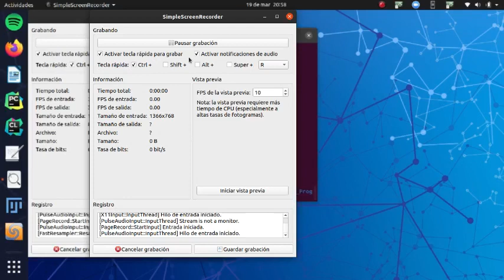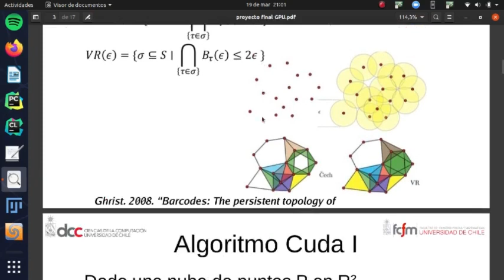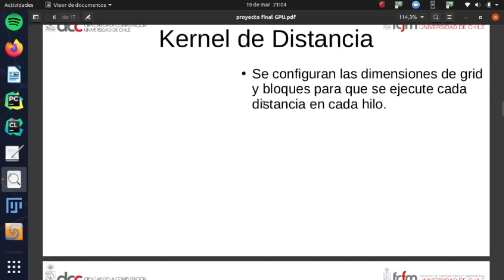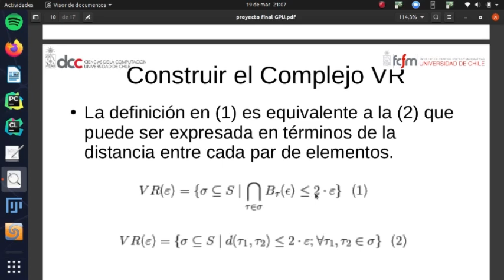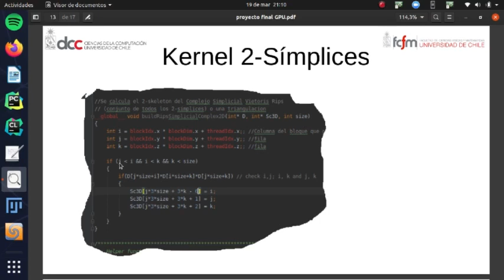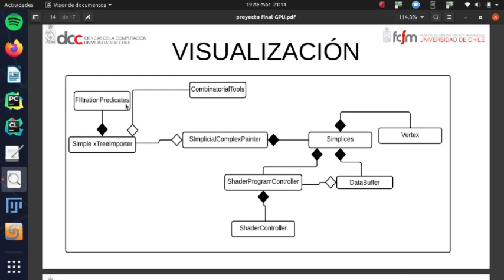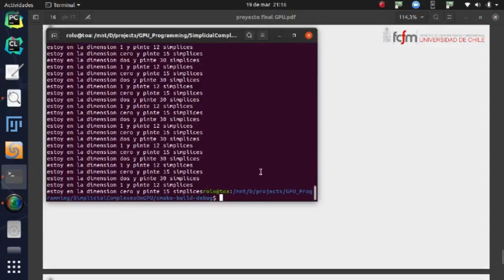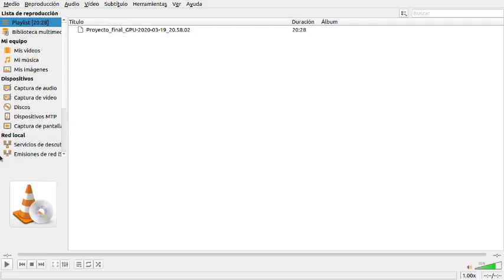GPU 2019 - Complejos Simpliciales en CUDA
[CC7515-1 Computación en GPU 2019]

Autores: Sergio P. Salinas, Rolando Kindelan.